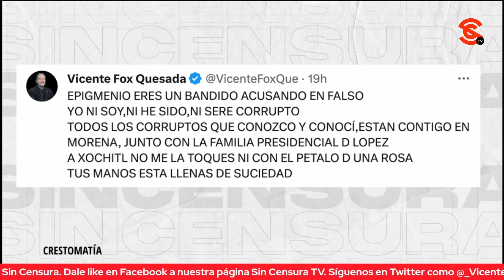LOMEJORDELASEMANA EPIGMENIO IBARRA: EL VERDADERO PELIGRO PARA MÉXICO SON LOS CONSERVADORES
El periodista Epigmenio Ibarra habla en exclusiva con Vicente Serrano sobre el debate en el que se exhibió a la senadora Xóchitl Gálvez, además, realiza varios señalamientos sobre aquello que “las corcholatas” deberían conservar de este sexenio, como las mañaneras, y hace énfasis en que la derecha le ha hecho muchísimo daño al país ¡desde el siglo XIX!

Epigmenio Ibarra: periodista y productor